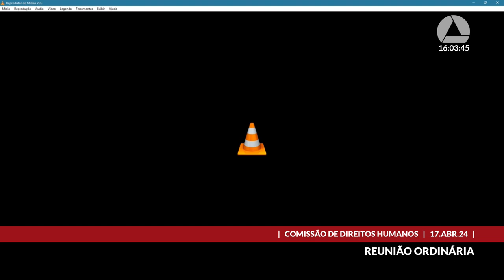17/04/2024 15:30 - Comissão de Direitos Humanos